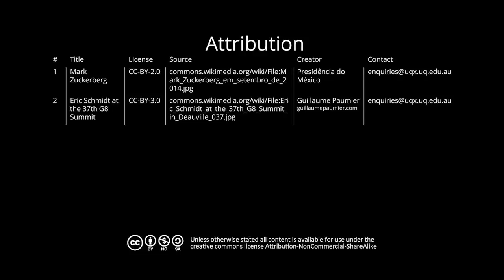UQx MEDI071 The algorithmic logic